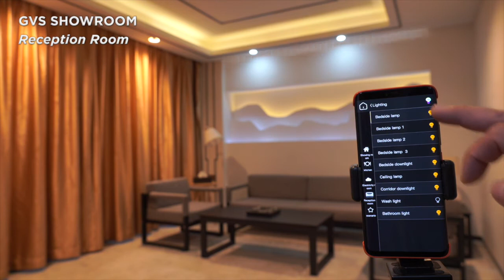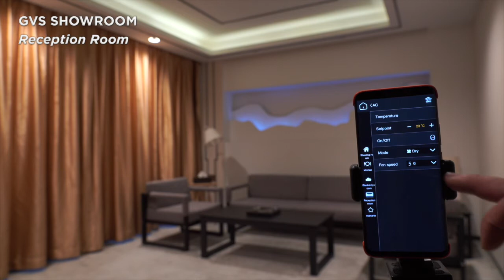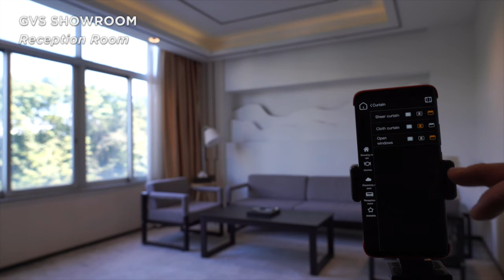GVS KNX Smart Home Solution Controlled by Mobile/Ipad APP - Reception Room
Dimming/Dali/Switch/Shutter/Fan Coil Actuator/AC/Brightness & Motion